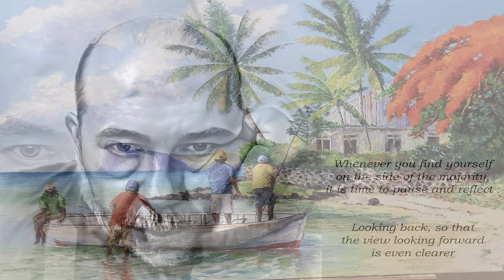I Just Want To Dance With You